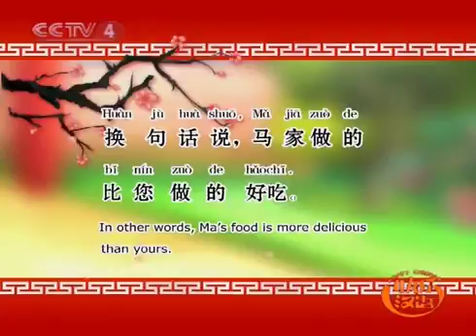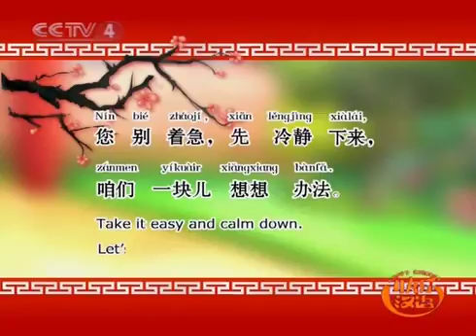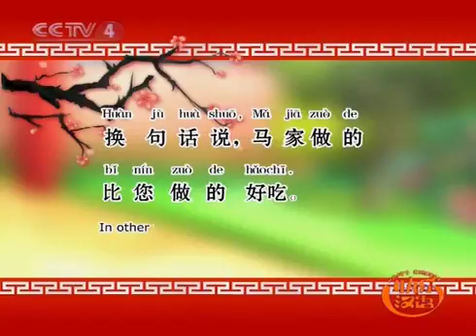快乐汉语 快乐汉语 第94集 四喜丸子